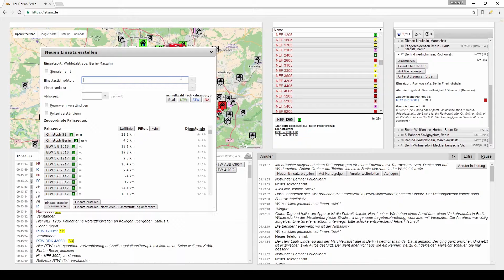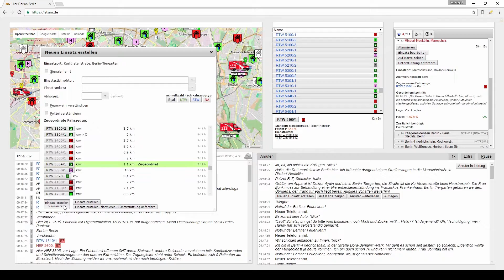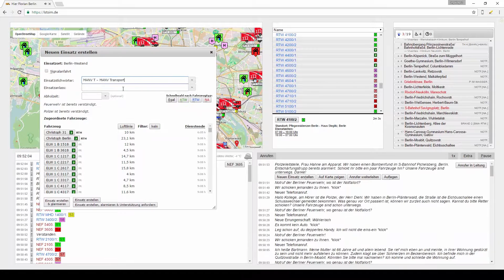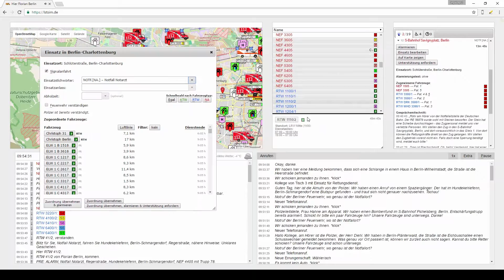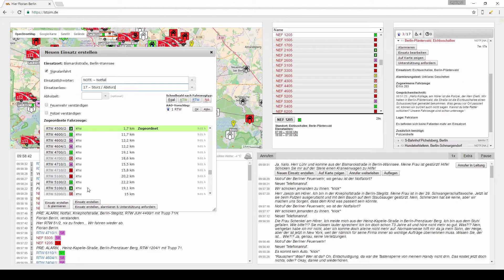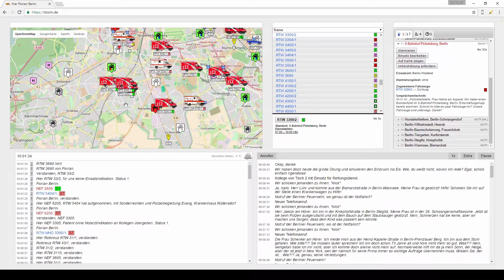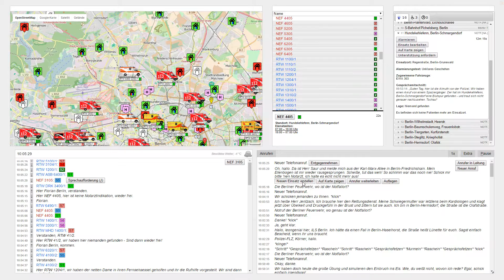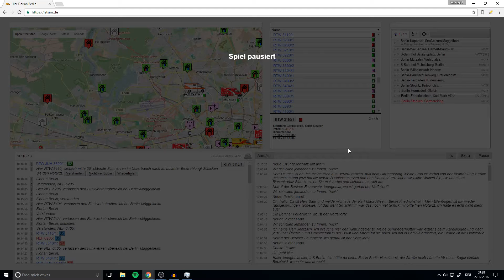Bombenfund und Fenstersturz - LstSim #012 - Let's Play LstSim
In dieser Folge wird ein Gebiet wegen einer Bombe evakuiert. Ich alarmiere 10 RTWs, die aber nicht benötigt werden.